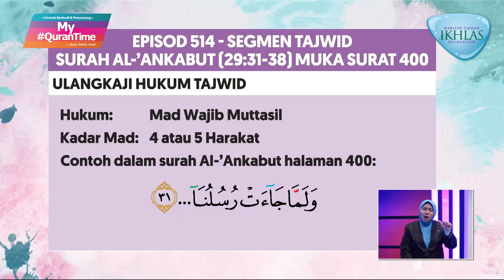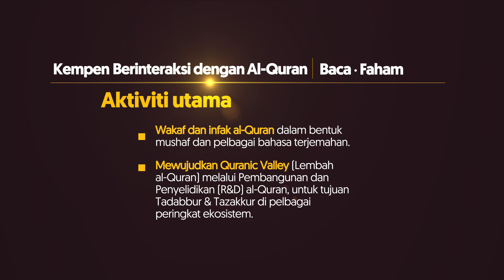Pembelajaran Tajwid Halaman 400 My QuranTime